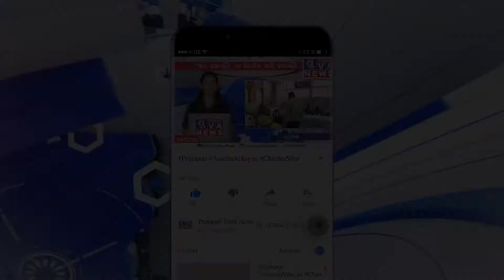રાજુલામા પ્રાત કચેરી ખાતે પર્યાવરણ પ્રેમીઓ દ્વારા ૫ સિંહોને પરત લાવવાની માંગ સાથે રજૂઆત કરી......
રાજુલા પ્રાંત કચેરી ખાતે પર્યાવરણ પ્રેમીઓ દ્વારા બૃહદગીર માંથી લઇ ગયેલા ૫ સિંહને કોવાયા પરત લાવવા માટે આવેદનપત્ર આપી રજૂઆત કરવામાં આવી હતી.રાજુલાના પર્યાવરણ પ્રેમીઓ દ્વારા પ્રાંત કચેરી ખાતે આવેદનપત્ર આપી રજૂઆત કરી જણાવવામાં આવ્યું હતું કે,એશિયાઈ સિંહોનું બીજું રહેઠાણ એટલે કે, અમરેલી જીલ્લો અને બૃહદગીર વિસ્તારમાં આ સિંહનું કકાયમીરહેઠાણ બની ગયું છે.તેમજ ઘણા લાંબા સમયથી સિંહો અહી વસવાટ કરે છે. અને પોતાના બચ્ચાને જન્મ આપી ઉછેર પણ કરે છે.ત્યારે ગત તારીખ ૧૮-૮-૨૦૨૧ ના રાત્રીના સમયે ફોરેસ્ટ ડિપાર્ટમેન્ટ દ્વારા રાજુલાના કોવાયા(વીડી) વિસ્તારમાંથી ૩ સિંહણ અને ૨ પાઠડાને ઉપાડીને લઇ જવામાં આવ્યા હતા.અને આ સિંહો દ્વારા આજદિન સુધી કોઈપણ માનવને ઈજા કરવામાં આવી નથી.તેમજ માનવીને હેરાન કનડગત પણ કરવામાં આવ્યા નથી.અને આ સિંહો સંપૂર્ણપણે તંદુરસ્ત છે.તો આ સિંહોને પોતાના કુદરતી રહેઠાણમાંથી ખસેડી શકાય નહીં. છતાંપણ ફોરેસ્ટ ડિપાર્ટમેન્ટ દ્વારા પોતાના કુદરતી વિસ્તારમાંથી શા માટે સિંહોને ઉપાડી જવામાં આવ્યા.તેવા સવાલો પર્યાવરણ પ્રેમીઓમાં ઉઠયા છે.આ બાબતે લાગતા-વળગતા ફોરેસ્ટ ડિપાર્ટમેન્ટ સાથે વાતચીત કરતા તેઓ આ બનાવ બાબતે મૌન સેવીને બેઠા છે.તેવુ લાગી રહ્યું છે.તેમજ આ સિંહોને ક્યાં લઈ જવાના છે,તે બાબતે પણ કોઈપણ જાતની સ્પષ્ટતા કરવામાં આવી નથી.આથી ભાવનગર તેમજ અમરેલી જિલ્લાના એનજીઓ.પર્યાવરણ પ્રેમીઓ અને સિંહ પ્રેમીઓ દ્વારા કોવાયા વિસ્તારમાંથી લઈ ગયેલા સિંહોને ફરીથી તેમને કુદરતી આવાસ સ્થાને પરત મૂકવામાં આવે તેવી માંગણી કરી અને જો આ બાબતે ફોરેસ્ટ ડિપાર્ટમેન્ટ દ્વારા ધ્યાન દોરવામાં નહીં આવે તો,ટૂંક સમયમાં ઉગ્ર આંદોલનની ચીમકી પણ પર્યાવરણ પ્રેમીઓ દ્વારા આપવામાં આવી હતી જેના જવાબદાર લાગતા વળગતા અધિકારીઓ રહેશે આમ પર્યાવરણ પ્રેમી વિપુલ લહેરી સહીત ટીમ દ્વારા પ્રાંત કચેરી ખાતે આવેદનપત્ર આપી રજૂઆત કરી હતી

રીપોર્ટર ઈરફાન પરમાર રાજુલા